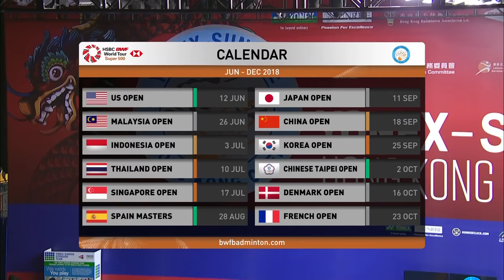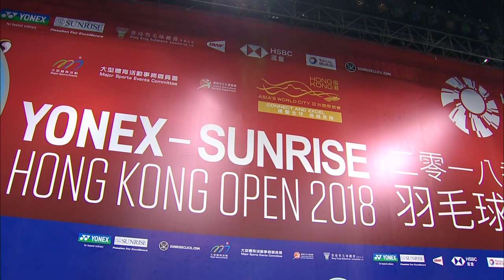SF | WD | LEE/SHIN (KOR) vs TANAKA/YONEMOTO (JPN) [6] | BWF 2018